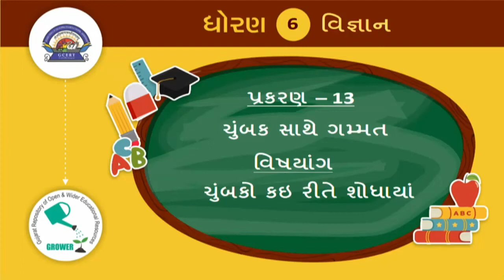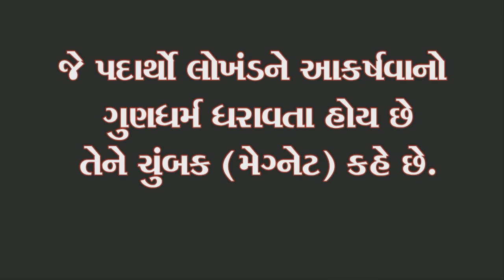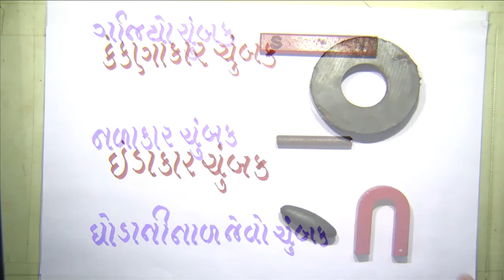ધોરણ 6 Science Chapter-13 "ચુંબક સાથે ગમ્મત" (Part 1) Chumbak sathe gammat gujarati ncert